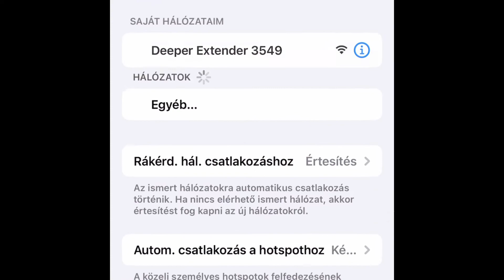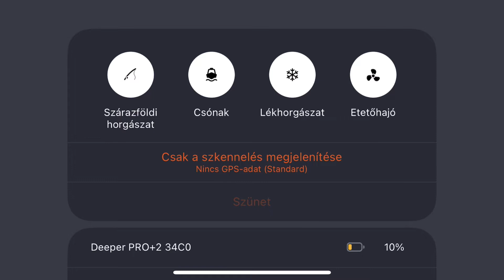Bemutatom a Deeper jelerősítőt és etetőhajó tartókarját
Ebben a videóban a Deeper legújabb, sokak által várt termékét, a jelerősítőt, valamint az etetőhajó-csatlakozó kart mutatom be.